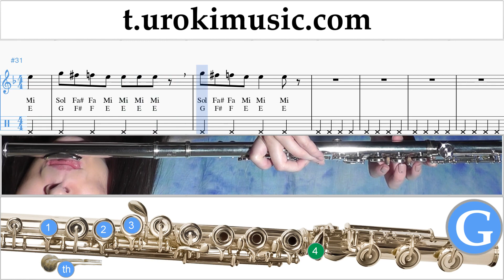วิธีการเล่นขลุ่ย Axel F - Crazy Frog ตัวโน๊ต บทเรียน ขลุ่ย um-i796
วิธีการเล่นขลุ่ย Axel F - Crazy Frog ตัวโน๊ต บทเรียน ขลุ่ย um-i796 กรุณาเขียนความคิดเห็นในการทำบทเรียนให้เป็นประโยชน์มากขึ้น?